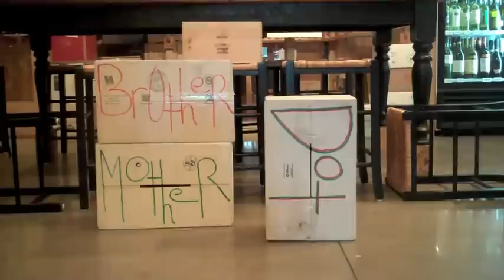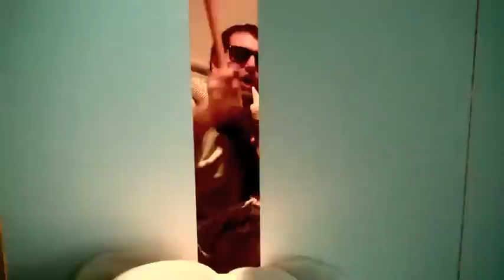Mother Brother - Frank Video